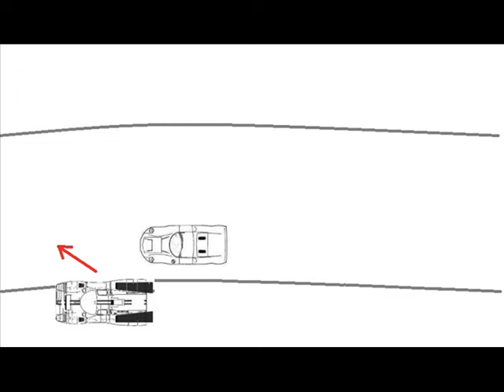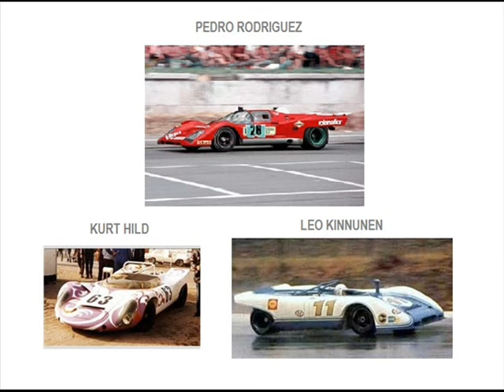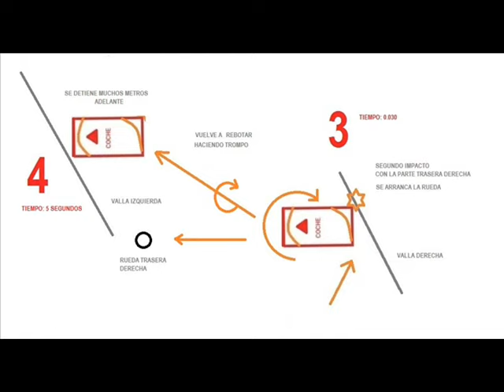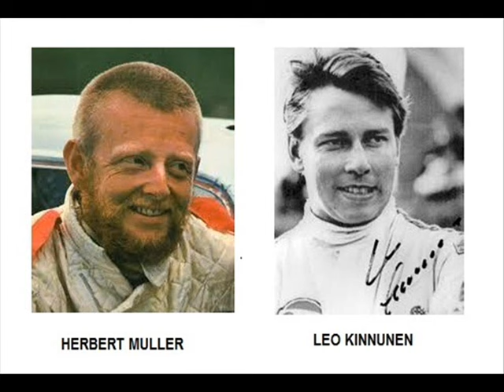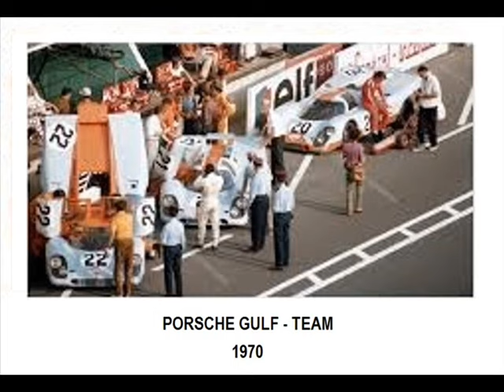NARRACION CHOQUE PILOTO PEDRO RODRIGUEZ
Video Clip subtitulado en: Español, Ingles y Aleman.

Nota ( post edición ): Pedro Dio el volantazo FATAL a la derecha porque iba directo a clavase de frente en la valla expuesta del lado izquierdo de la pista la cual se hubiera clavado al centro del parabrisas justo al centro , hay que considerar que el volante estaba del lado derecho.

Lo que realmente ocurrio, toda la verdad.
Una revista Italiana de la epoca menciono: "posible formulacion de cargos criminales" por el incidente culposo!